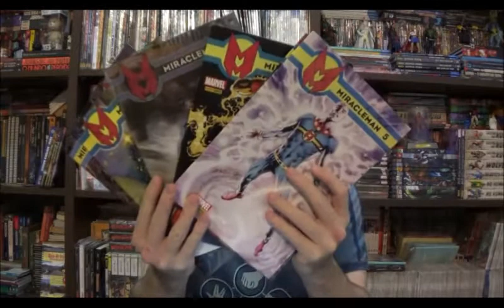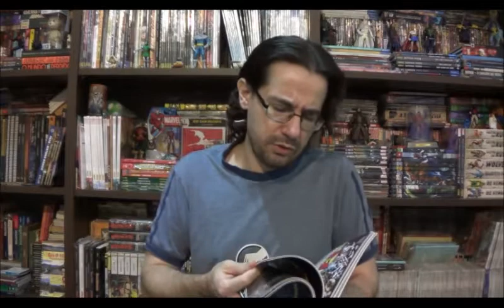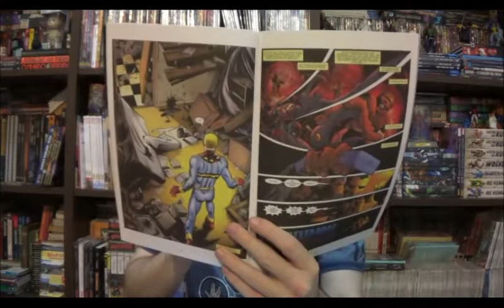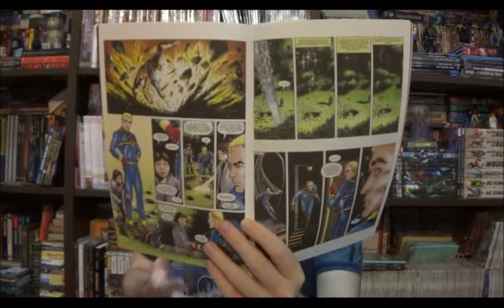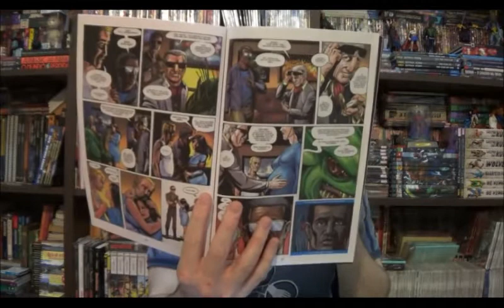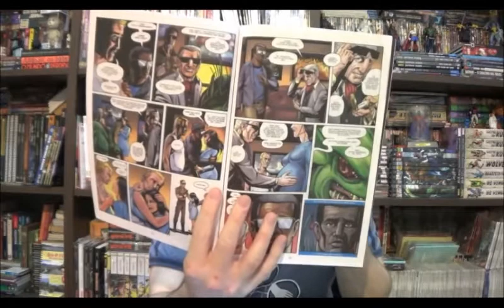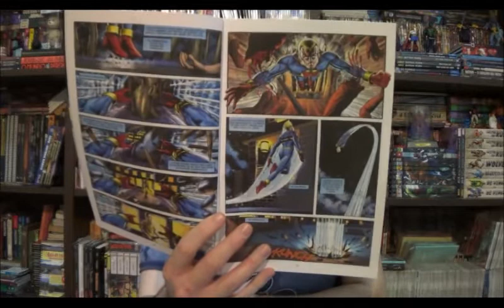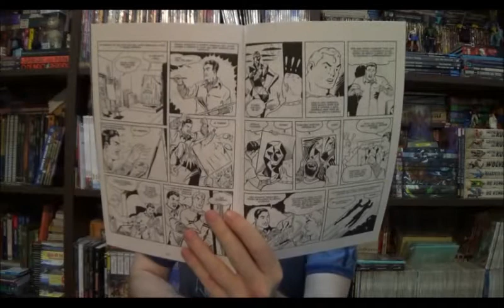Chapéu do Presto Especial - Miracleman Livro 2: O Rei Vermelho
Bem-vindos a mais um Chapéu do Presto Especial, no episódio de hoje vamos embarcar no segundo livro do Miracleman do Alan Moore: O Rei Vermelho.

⚠ Link para compras na Amazon

Campinas - SP
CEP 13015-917